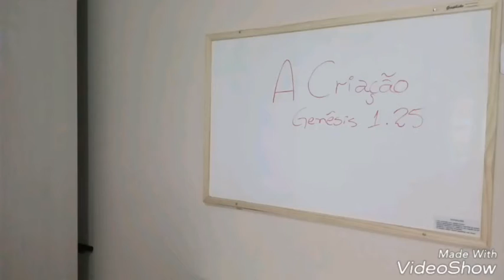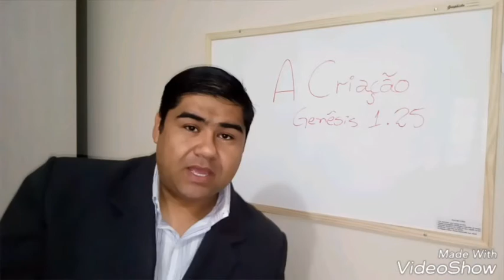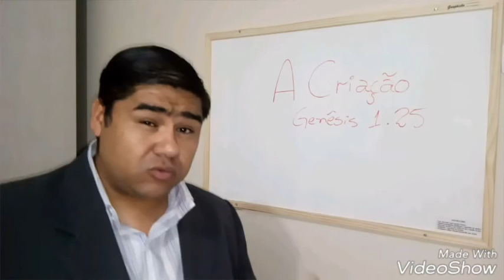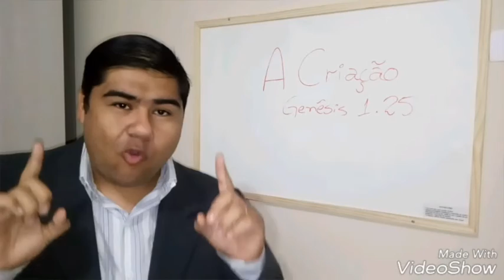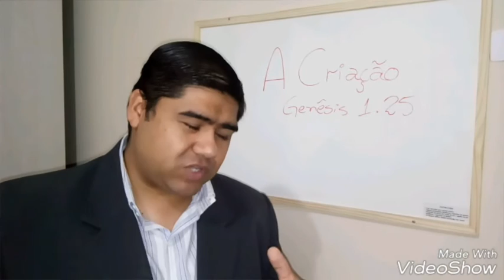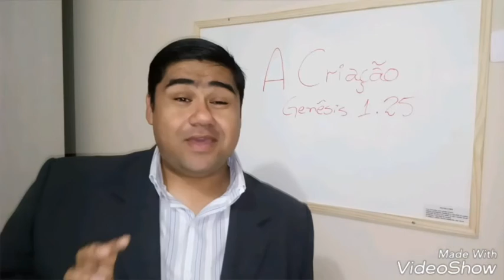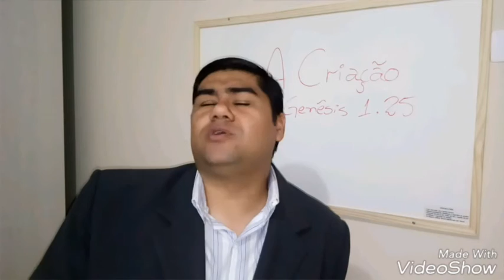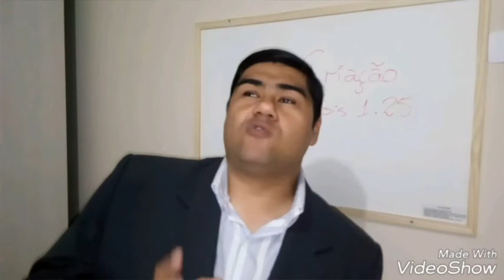O que há por trás do Neodarwinismo? #9 Estudos por Paulo Damasceno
Será que todos os animais existentes vieram de uma Ameba? Será que há coerência na teoria da evolução das espécies? O que há por tras do Neodarwinismo?

Estamos na meta de 200 inscritos...
Sorteio da Bíblia de Estudo Mathew Henry